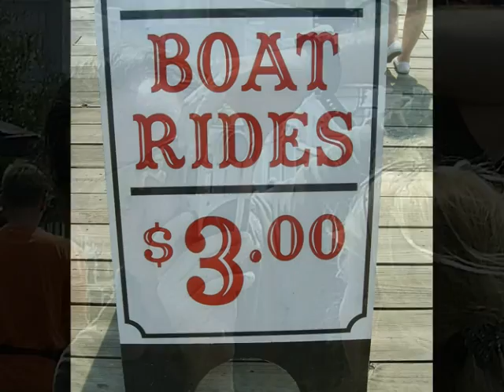A little bit of my friends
A few places here in wilmington